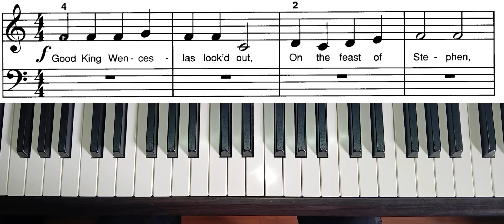GOOD KING WENCESLAS, Level 1, Alfred's Basic Adult Piano Course, page 16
Adult lesson book level 1

Find the 4ths before you play!
Moderately fast
Good King Wen - ces - las look'd out, On the feast of Ste - phen
When the snow lay round a - bout, Deep and crisp and e - ven

From Alfred's Basic Adult Piano Course: Lesson Book, Level One.
By Willard A. Palmer, Morton Manus, and Amanda Vick Lethco.

Piano:Yamaha YDP-164 Arius. Digital piano featuring GH3 keyboard and Yamaha CFX concert grand piano sample
Recorder: Samsung Galaxy A15